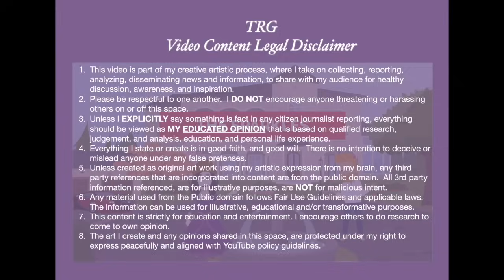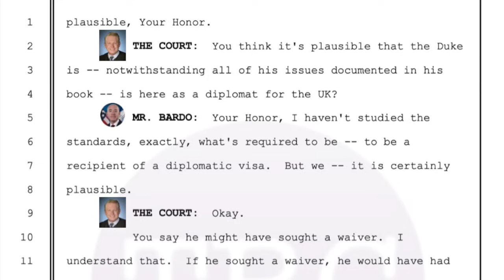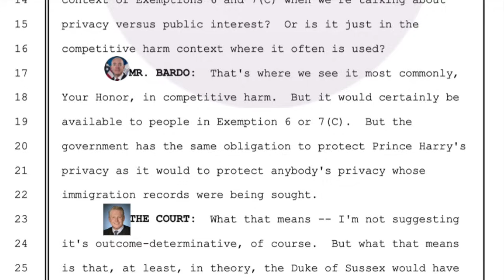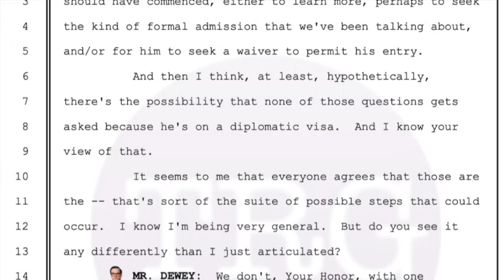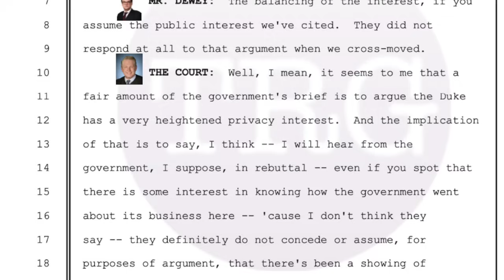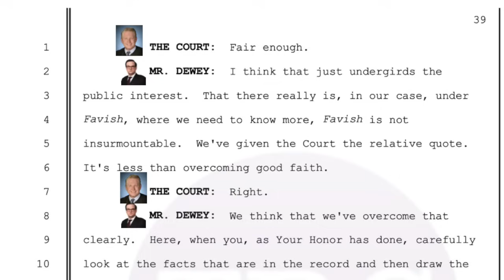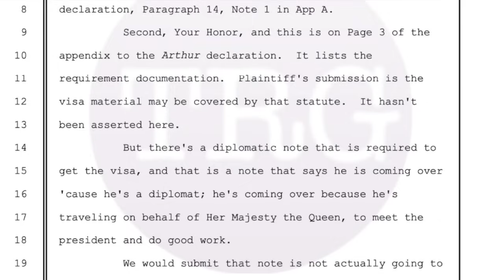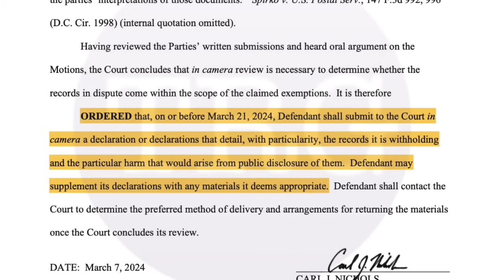EXCLUSIVE! Full Argument To HAND Over HARRY's VISA Details